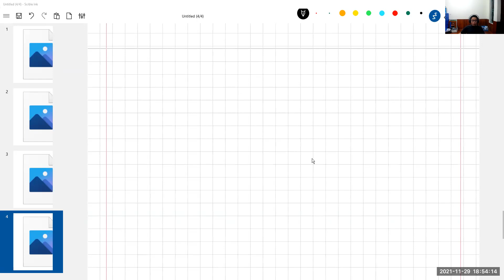HỆ HAI PHƯƠNG TRÌNH BẬC NHẤT HAI ẨN